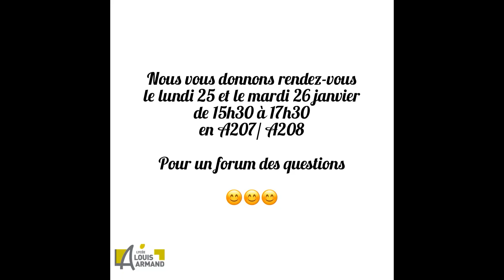La spécialité Histoire Géographie Géopolitique Sciences Politiques du baccalauréat général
Vidéo réalisée par les élèves du CVL et de la MDL du lycée Louis Armand - janvier 2021